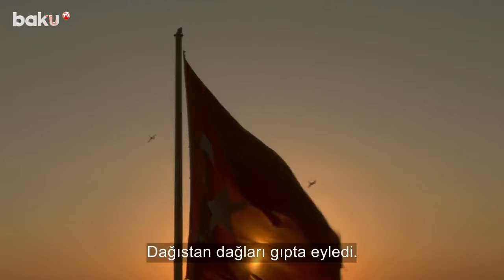Türkiyə Qafqazı unutmadı: Türkiyənin Müdafiə Nazirliyindən Bakı paylaşımı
“105 il əvvəl olduğu kimi, bu gün də azərbaycanlı qardaşlarımızla bir ürək, bir yumruq olmağa davam edirik”.
Bu barədə Türkiyə Milli Müdafiə Nazirliyinin Bakının azad edilməsinin 105-ci ili münasibətilə paylaşımında bildirilib.
“Azərbaycanlı qardaşlarımızı tək qoymayan Nuri (Killigil) Paşanı və onun tabeliyində olan Qafqaz İslam Ordusunun qəhrəmanlarını hörmət və rəhmətlə yad edirik”, – deyə qurumdan vurğulanıb.